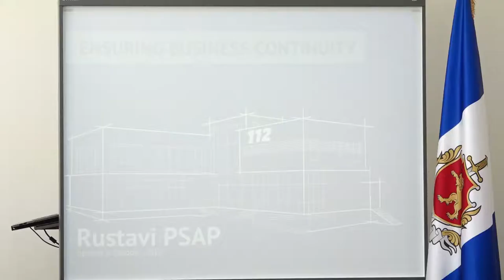112-ს ჯასტინ მაქენზი სმიტი ეწვია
ვიზიტის ფარგლებში, ელჩმა საქართველოში გადაუდებელი დახმარების მართვის სფეროში არსებული ვითარებისა და „112“-ის ფუნქციონირების შესახებ დეტალური ინფორმაცია მიიღო და ცენტრში განხორციელებულ და დაგეგმილ პროექტებს გაეცნო.